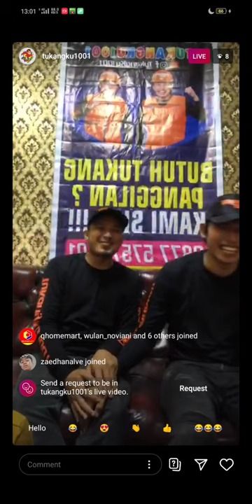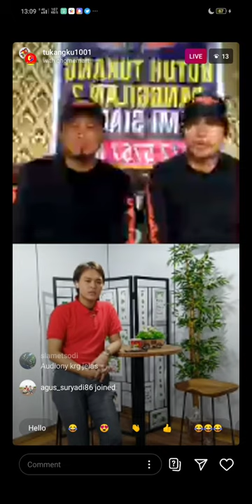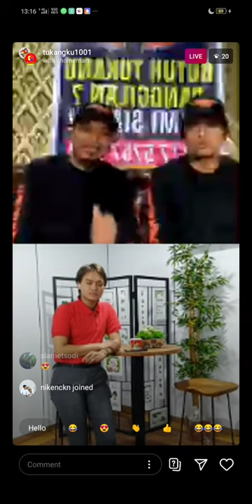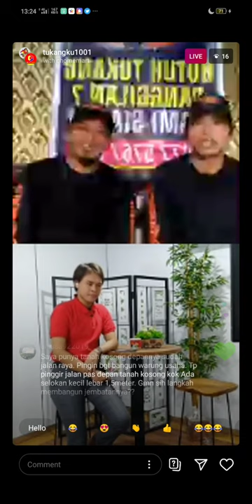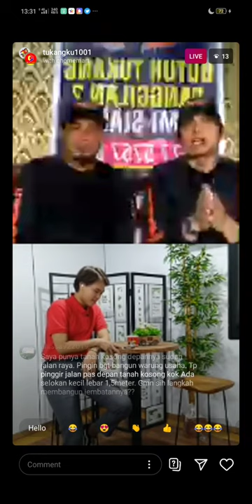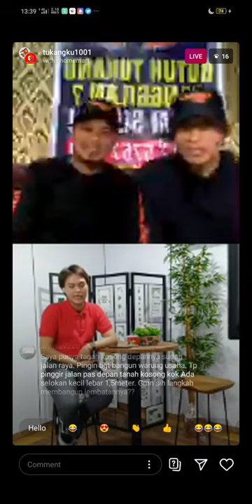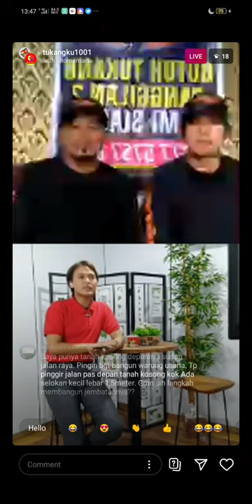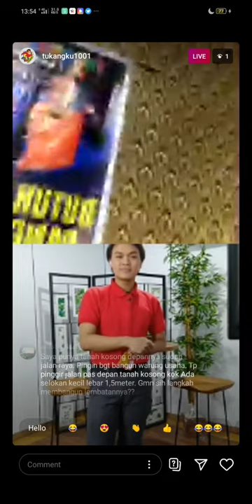[LIVE IG] bagaimana tips and trick perawatan rumah ala TukangKu1001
Live IG bersama Qhome Mart
- Jasa tukang daerah yogyakarta
- Pembangunan, perawatan, & perbaikan rumah anda